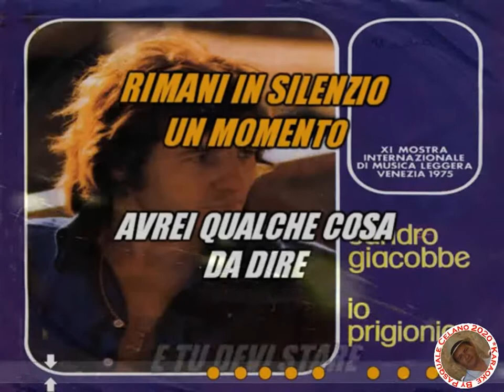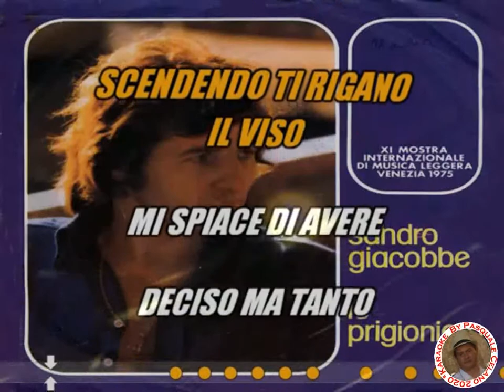Sandro Giacobbe Io prigioniero KARAOKE FAIR USE